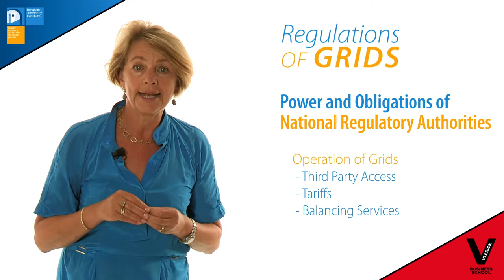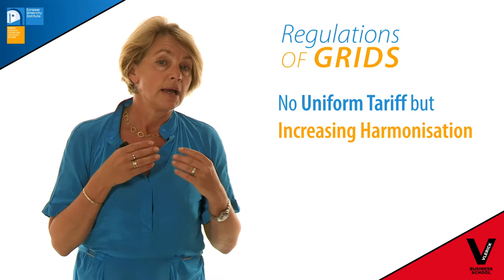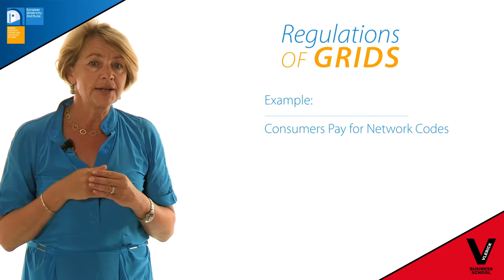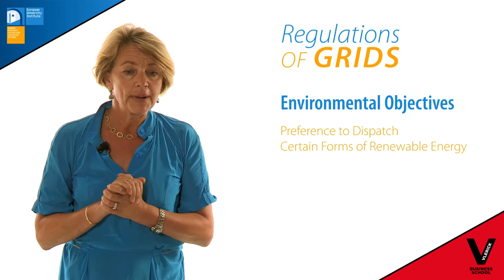Third Package of Internal Energy Market Legislation - Part 3 by Leigh Hancher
Shaping the power grid business -- a joint initiative of Florence School of Regulation and Vlerick Business School

Part 3 - Third Package of Internal Energy Market Legislation
Video lecture by Leigh Hancher (Professor of European Law at Tilburg University and Director of the Law & Policy Area of Florence School of Regulation) for the
FUTURE POWER GRID MANAGERS PROGRAMME.
In this video lecture series Leigh Hancher gives an overview on the main elements of the Third Package of Internal Energy Market for the Liberalization of Gas& Electricity Markets in the European union.
In the third  part of her lecture series Leigh Hancher focuses on the regulation of grids and the role of national regulatory authorities and the interrelationship between national and European law.

Find more information on this executive training programme for power grid managers